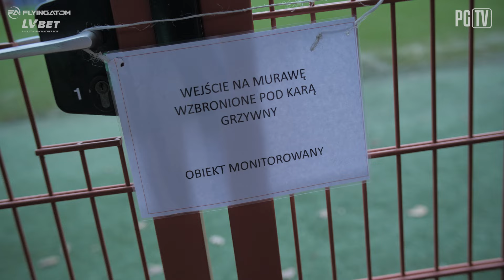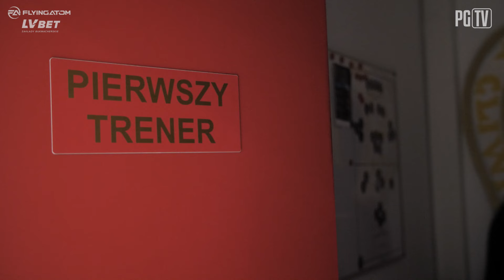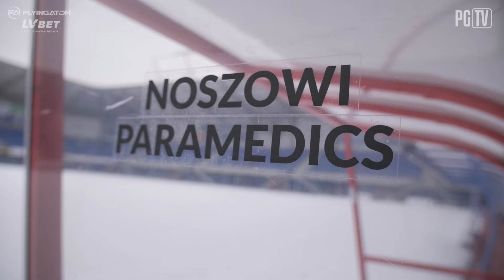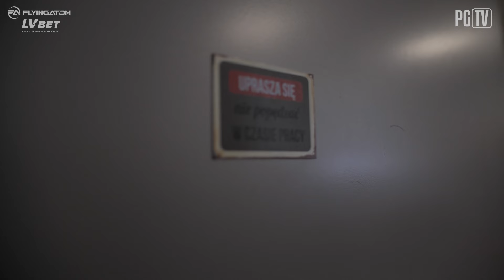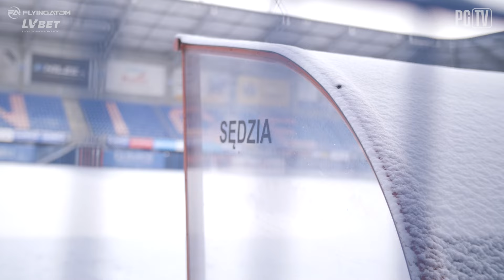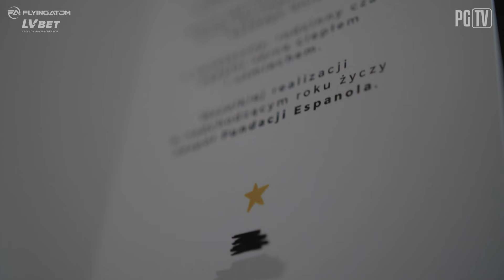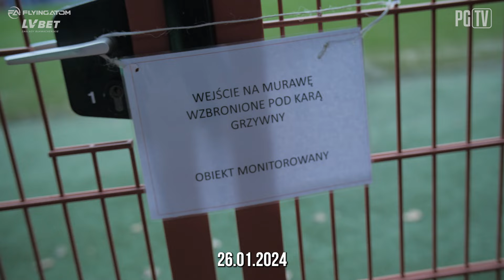W KLUBIE JAK ICH NIE BYŁO | STYCZEŃ 2024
Co dzieje się w klubie, kiedy drużyna jest na obozie?